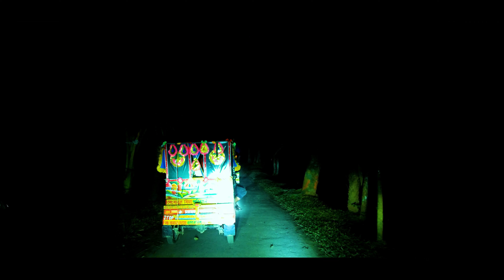Dangerous Night Drive in Bangladesh - Ep 10 🇧🇩 with Hindi Lo-Fi 🎵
Tag along to one of the CREEPIEST night drives through the broken rural roads Mymensingh as we chill with romantic Hindi lofi. View the nightlife of the villagers in the core of Bangladesh, the land of Six Seasons.

Join US, as we promise to Travel the World one day, as Pirates 👇

*** We upload Driving & Lo-Fi videos daily at 10 AM, Mountain Time and a YouTube Short. From Chill Driving to Adventure videos from Around the World. Join us everyday and see how we see the world... As Pirates! 😁 ***

The One Piece does exist!
Bio:
We are the Sunchaser Pirates!
I am Sunchaser Nas, the Pirate King!

We seek freedom above all things.
We travel, adventure, and live life without limits.
Well… almost without limits… it's a journey!
……….(or is it an odyssey? maybe an epic? You decide!)

With every trip, we gain more freedom.
With every adventure, we get closer to the One Piece!

We will find the One Piece!
Go out there and find it!

❗ Please do not report us if we are using your work, we used your music cuz we love it.We would like to provide proper credits as per demand.

❗ We DID NOT use the drone for any other purpose than filming. We ain't creeps who spy using drones and shit !!

❗ ❗️ ❗ Re-uploading my work on another channel is strictly forbidden, you have no permission to use my videos as they are proprietor footage recorded in every destination we visited.Thank you!